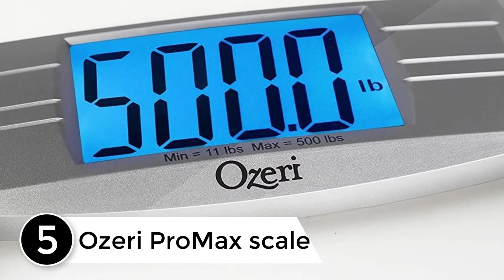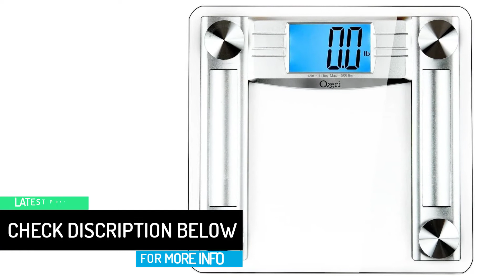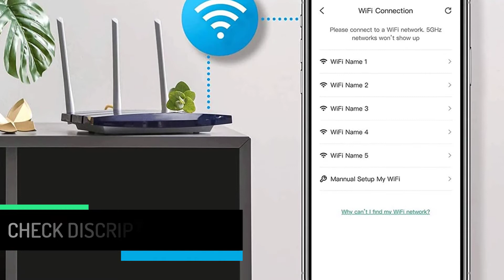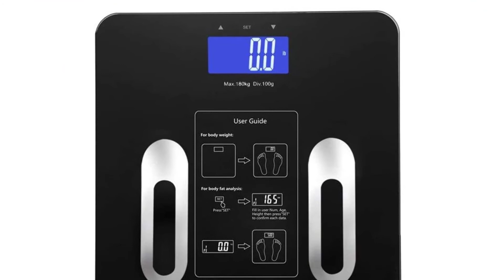Top 5 Best Standing Scale in 2021 Reviews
▶️ 5. Ozeri ProMax scale.

▶️ 4.  Loftilla Bathroom Standing Scale.

▶️ 3. Etekcity Scales for Body Weight.

▶️ 2. Withings Body Cardio.

▶️ 1. Triomph Precision Body Fat.

Best Standing Scale

➥ Prime Discounted Monthly Offering
➥ Amazon Fresh
➥ Try Twitch Prime
➥ Amazon Music Unlimited
➥ Try Amazon Home Services
➥ Kindle Unlimited Membership Plans
➥ Create an Amazon Wedding Registry
➥ Try Audible and Get Two Free Audiobooks